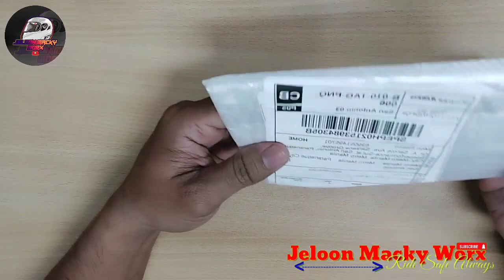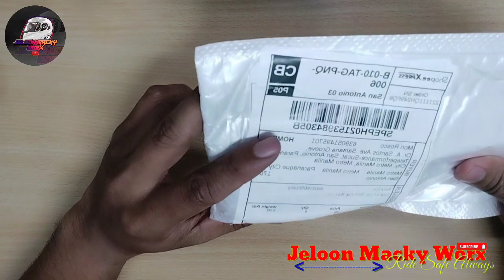UNDERGLOW LIGHT FOR MOTORCYCLE REVIEW